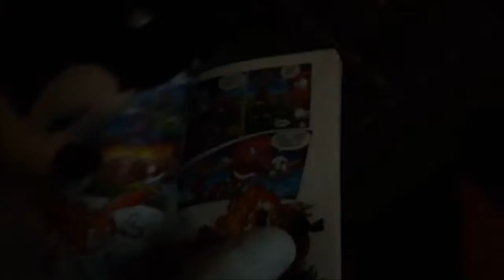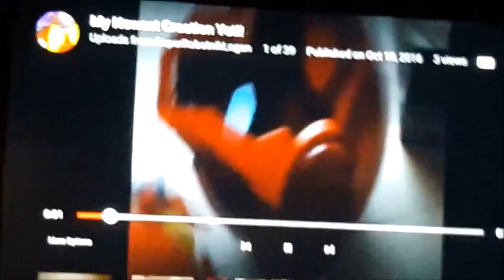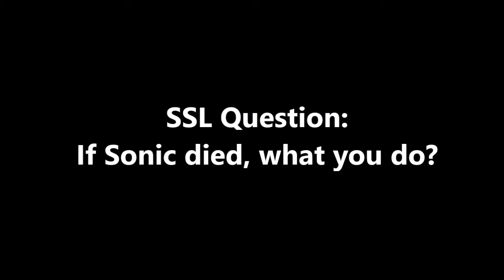SSL Movie: Robotnik's Worst Big Mistake!!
Eggman kills Sonic!!
He feeds Sonic a explosive bar and he stupidly feel for it, so he explodes!!
WARNING: Lots of cussing in censored/uncensored mode